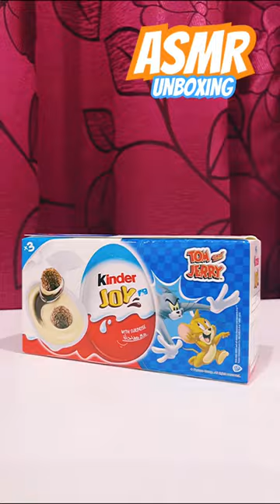Tom and Jerry Kinder Joy Surprise Eggs Toys 🧀🛹 Unboxing😱